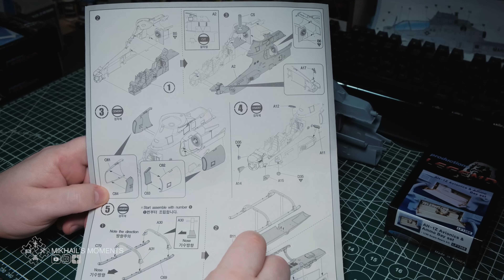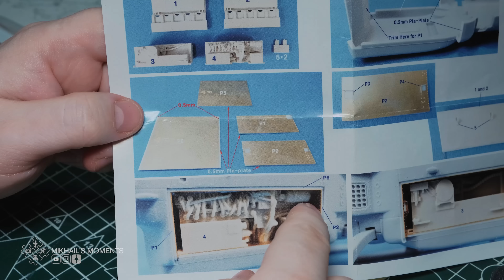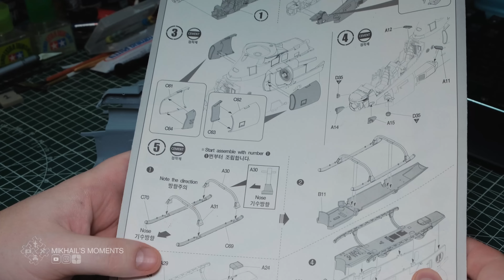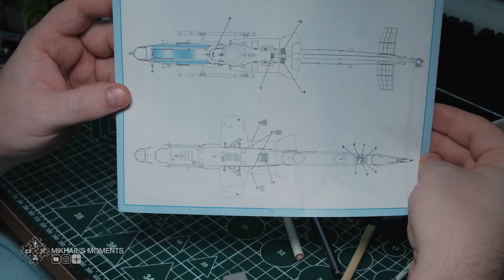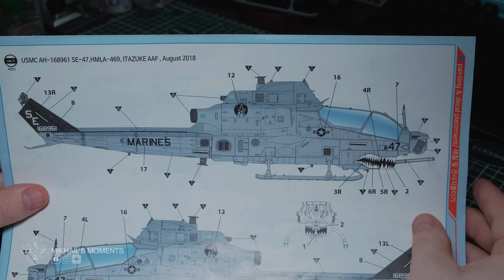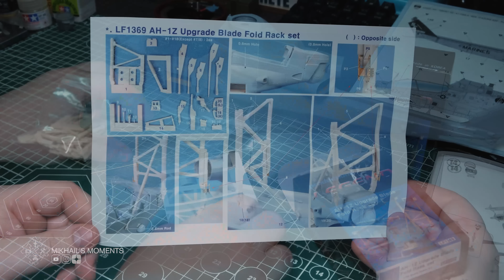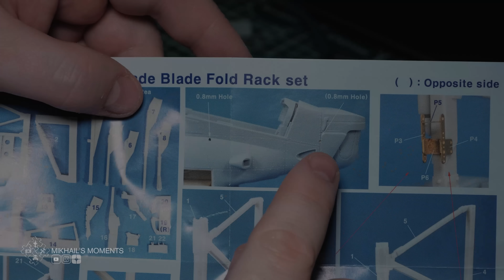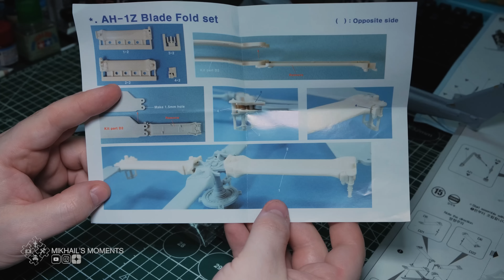Вот это размер! Сборка модели вертолета Academy 1/35 USMC AH-1Z «Viper» Shark Mouth [ч.2 Экстерьер].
Вторая серия видео-сборки модели от Academy - современного боевого вертолета КМП США / USMC AH-1Z «Viper» Shark Mouth в здоровенном 35ом масштабе!
Academy 1/35 USMC AH-1Z «Viper» Shark Mouth (12127).😎
► Основные работы в видео: собираем наборы смолы от Legend Productions, сборка фюзеляжа вертолёта и финал по экстерьеру.